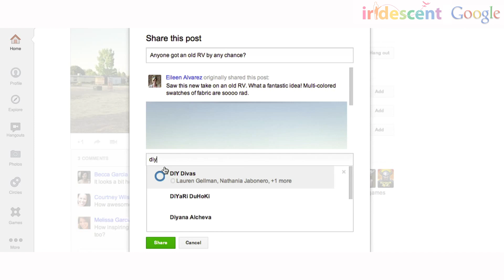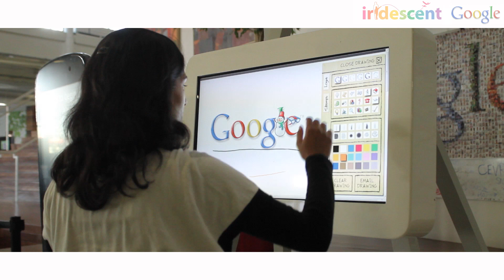What is it like to work at Google: Shubhie Panicker